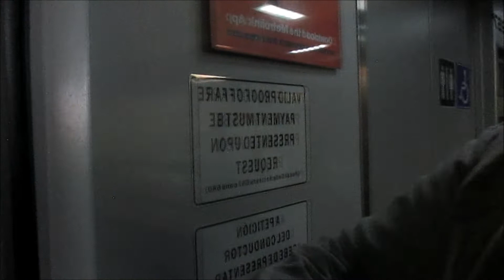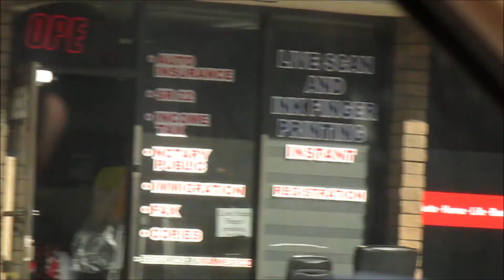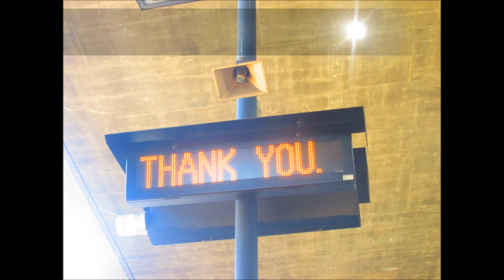12/7/17 UP ZLCAI and some Metrolinks during the CSULA-El Monte Commute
JonRailVideos2017